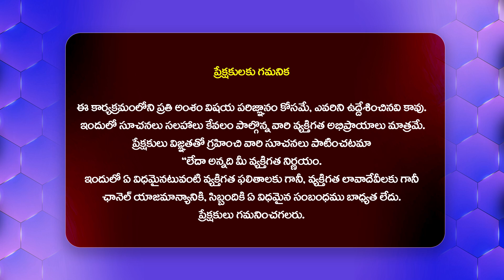అన్ని వర్గాల అభివృద్ధే కాంగ్రెస్‌ లక్ష్యం | Ponguleti Srinivasa Reddy